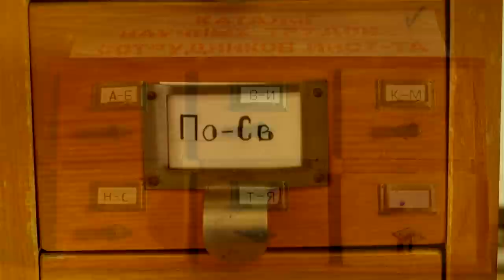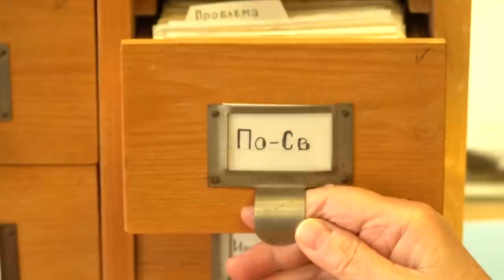С.В. Савельев - анонс книги «Возникновение мозга человека»